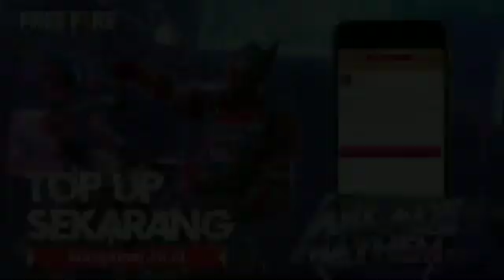PUBG FERSI JANJI